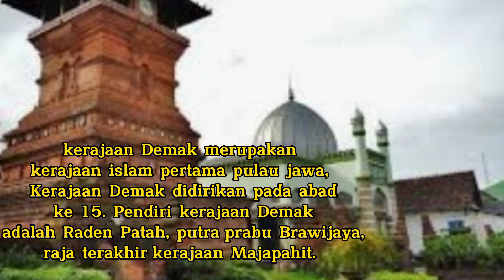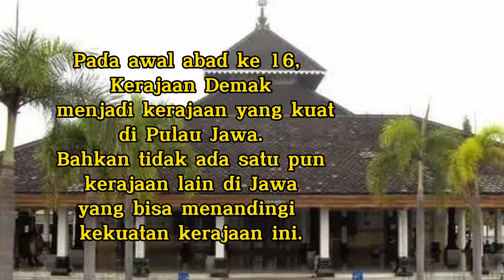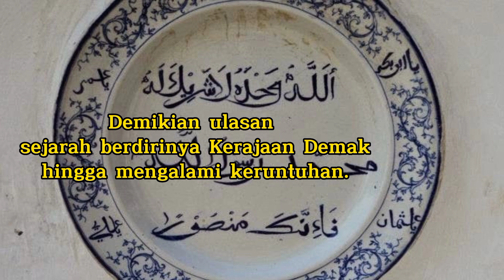Penyebaran Agama islam dimulai dari sini#kerajaan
Kerajaan Demak atau Kasultanan Demak merupakan kerajaan Islam pertama di Jawa. Kerajaan yang berdiri pada awal abad ke-16 ini didirikan oleh Raden Patah dan mencapai masa kejayaan di bawah kepemimpinan sultan trenggono. Kerajaan Demak terletak di daerah Demak, Jawa Tengah.19 Mei 2022